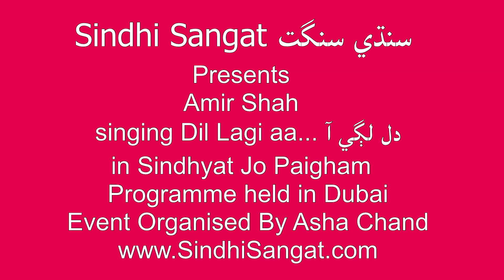Amir Shah singing 'Dil lagi aa...'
"Dil Lagi Aa..." sung by Amir Shah in 'Sindhyat Jo Paigham' programme  Event Organised by Asha Chand.